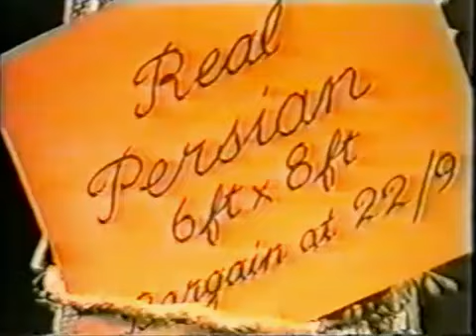The Phoenix And The Carpet 1976-77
Much loved t.v. show of the 70's